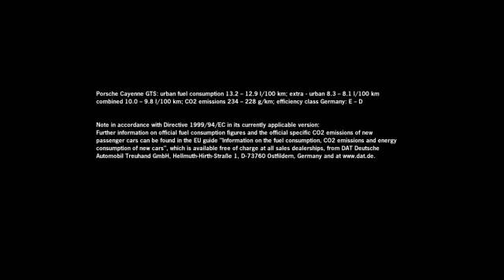Walter Röhrl drives the new Cayenne GTS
Walter Röhrl test the new Porsche Cayenne GTS

Porsche AG.